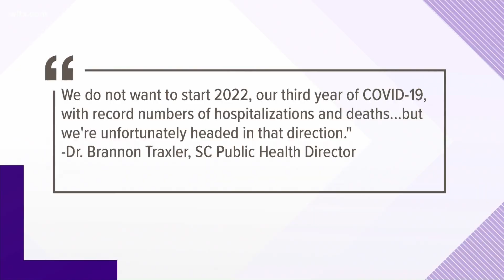South Carolina sets all-time daily record for COVID cases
The mark shatters all previous totals set during the entire pandemic.